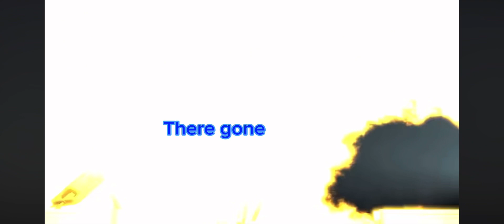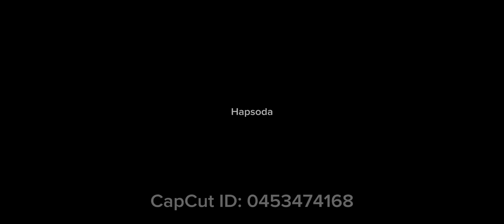Skibidi toilet 50 subtitle